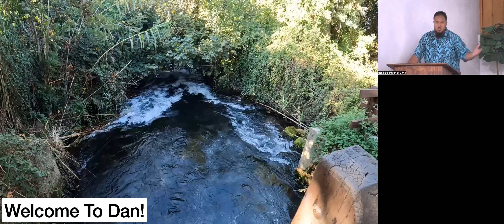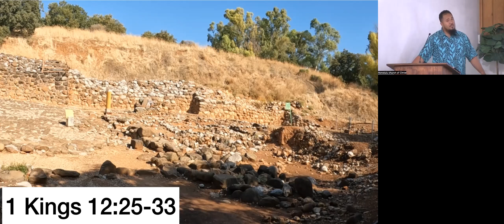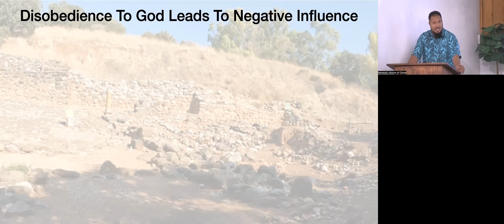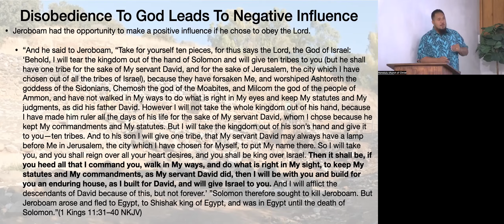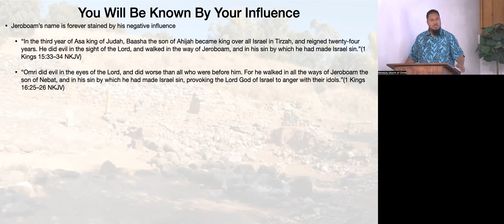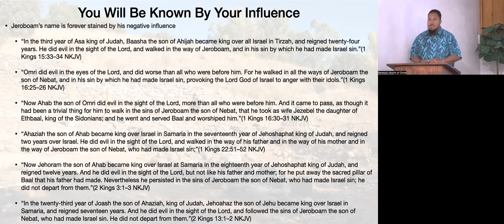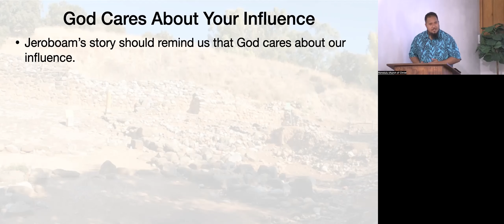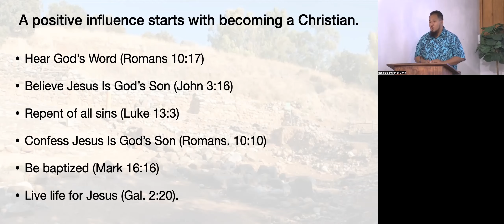The Power of Influence